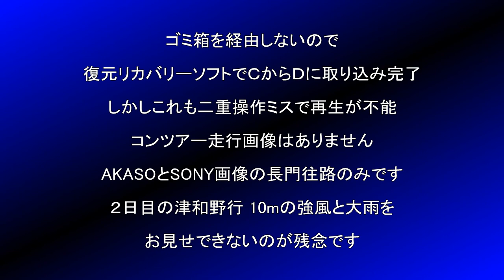ハーレーツーリング 愛媛チャプター 長門探訪 2017-9-10